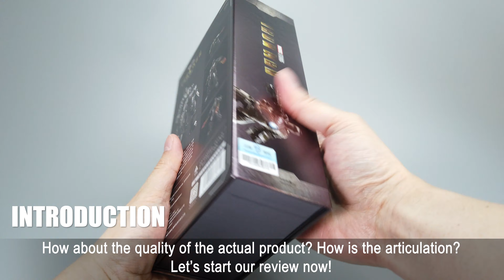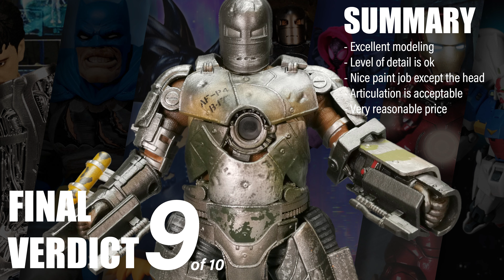REVIEW : ZD Toys Iron Man Mark 1 | 中動 | 中动 | Marvel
This is the video to review the latest ZD Toys figure - Iron Man Mark 1.  We will also compare it to the Mark 1 and the S.H.Figuarts version and other ZD Toys Iron Man.